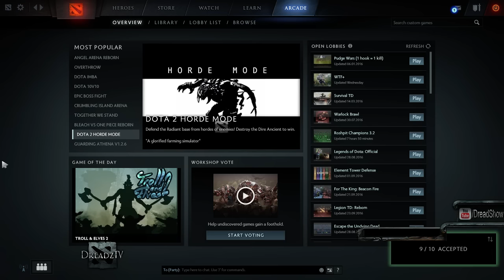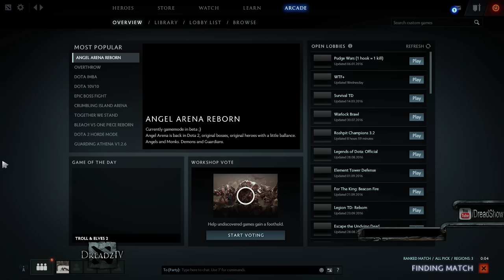Dread's stream. Dota 2 Luna, Nyx Assassin, Sand King / 03.10.2016.[1]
14:00 - Luna
1:09:00 - Nyx Assassin
1:32:00 - Sand King